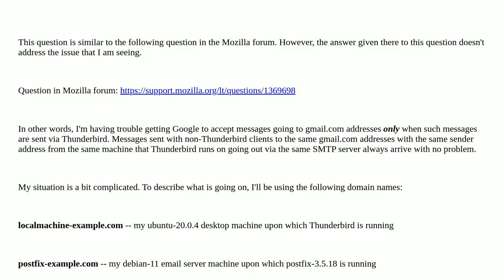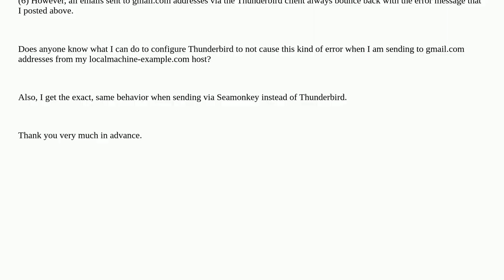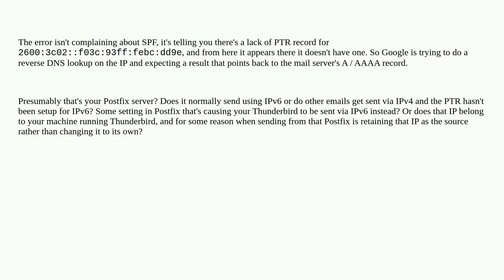Gmail reports SPF issues with emails sent from Thunderbird via postfix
A special thanks goes out to the community

  spf thunderbird postfix gmail